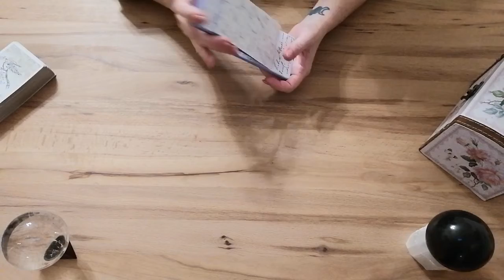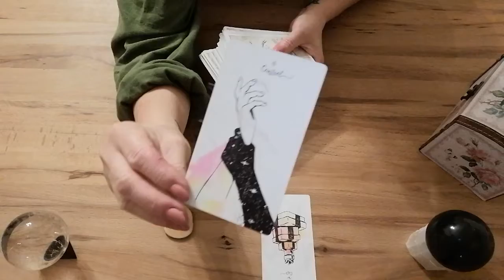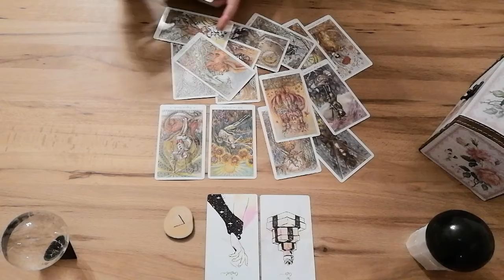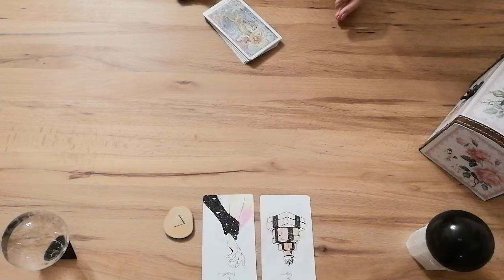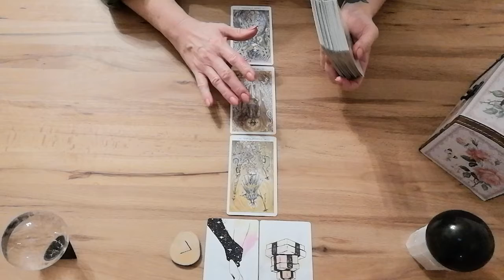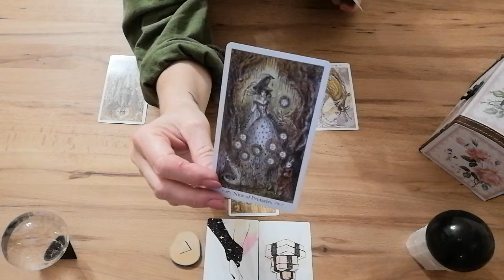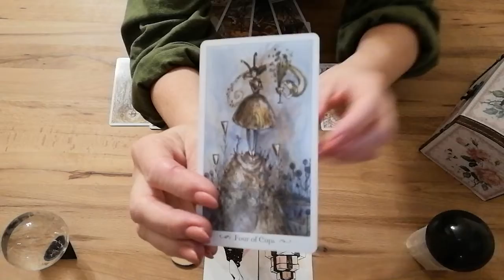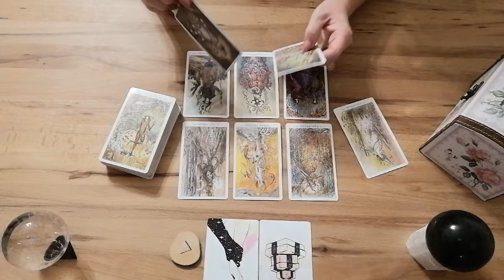♉ STIER: Venus und Mars 💞 Eure Verbindung 👩‍❤️‍💋‍👨 April 2022.